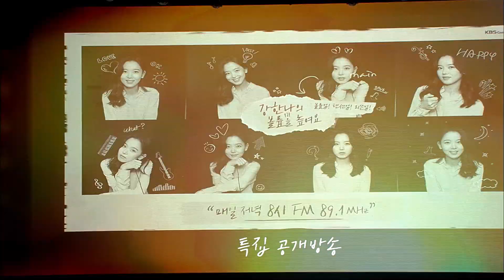강한나의 볼륨을 높여요 x 레이크 뮤직 페스티벌 1부_위키미키(Weki Meki) & 백아연 l kbs 방송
KBS Cool FM 89.1MHz 매일 20:00~22:00
강한나의 볼륨을 높여요